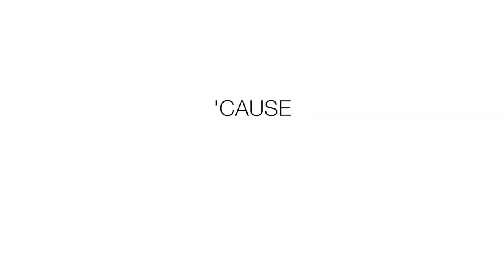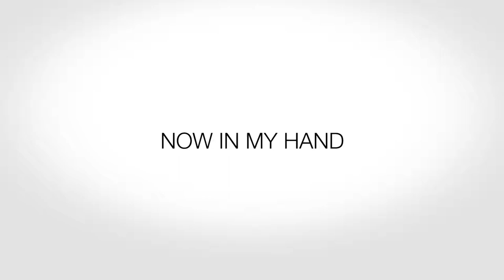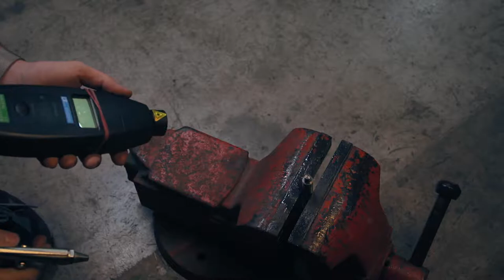99999+ RPM Fidget Spinner Toy Cause I Can